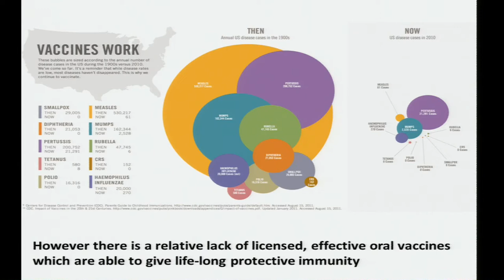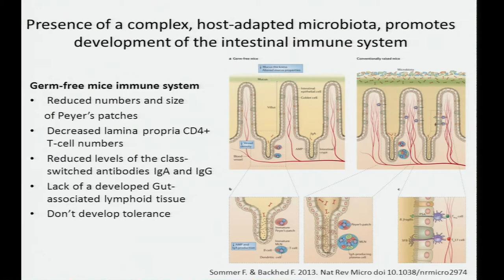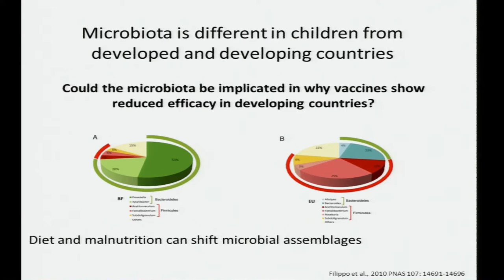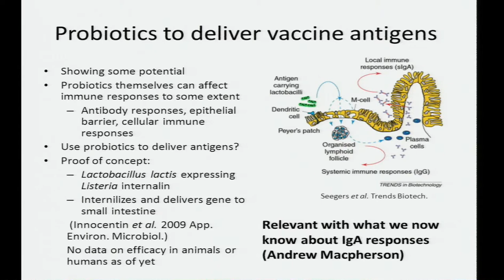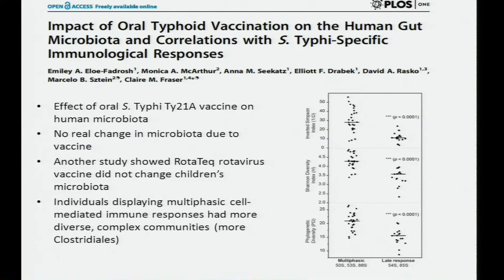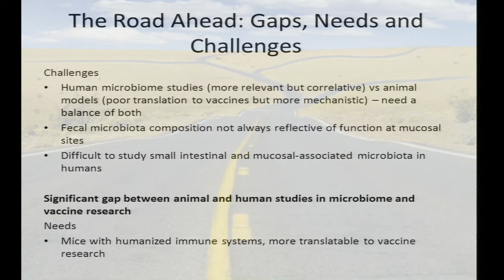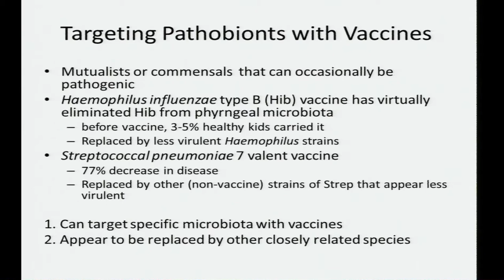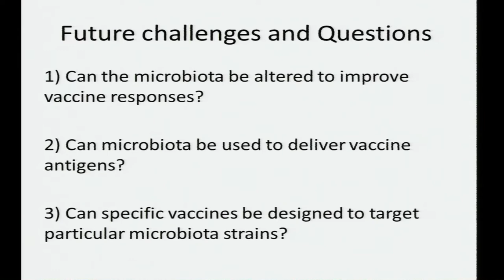Microbiota and Vaccines - Eric Brown